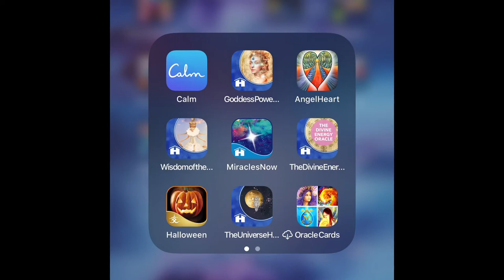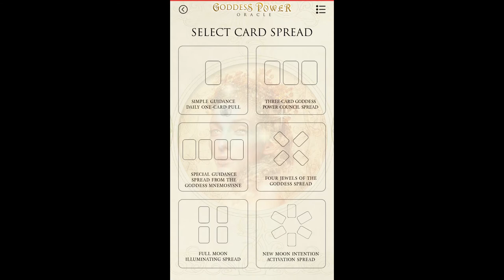Weekly Oracle Card Reading, June 17, 2020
I used the Goddess Power Oracle Deck by Colette Baron-Reid again for this reading.  Please see video for more.